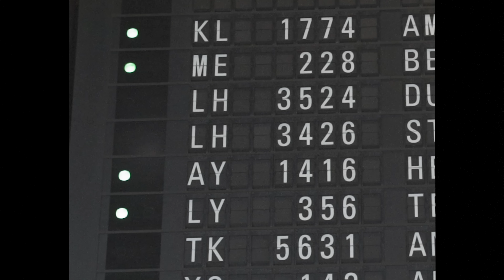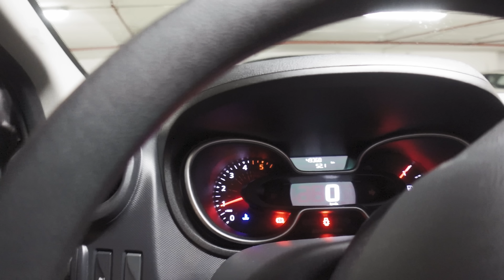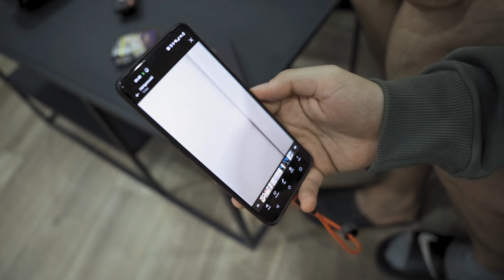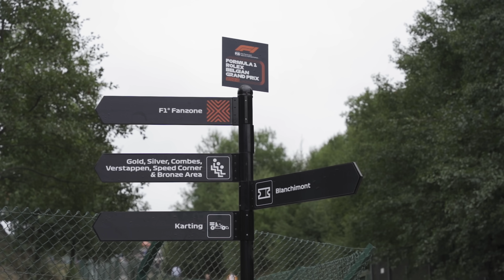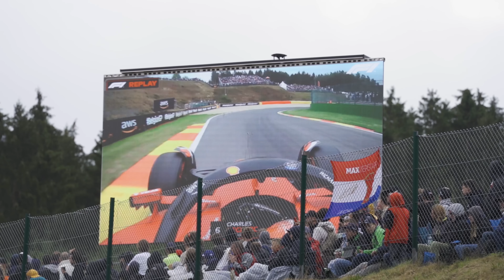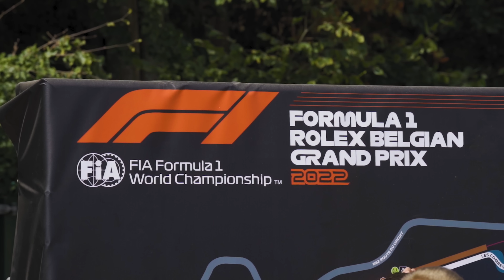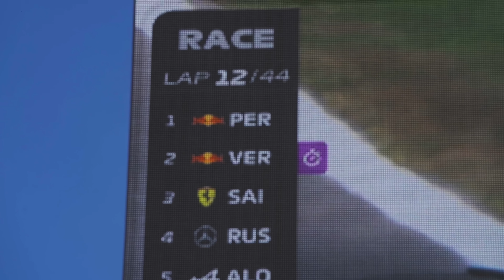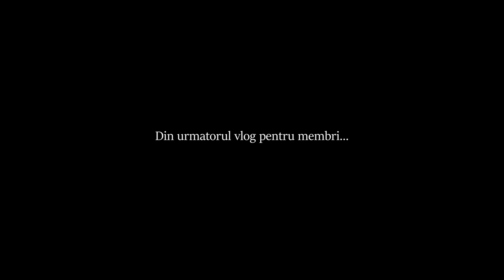Experienta de la FORMULA 1 din Belgia 😭😭😭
Multumim @F64StudioBucuresti pentru promptitudine si implicare 🫶

Azi o sa vedeti ce am facut noi in concediu: cursa de Formula 1 de la Spa Francorchamps din Belgia si cum am luat cateva tepe din care poate voi veti invata ceva si le veti evita.